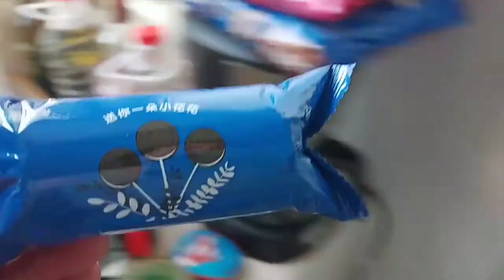ICE CREAM TIME | Loveskey | Lifewithmydad